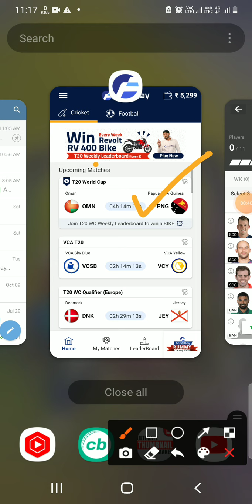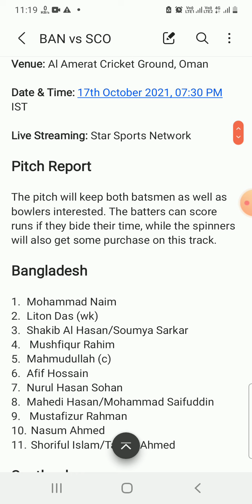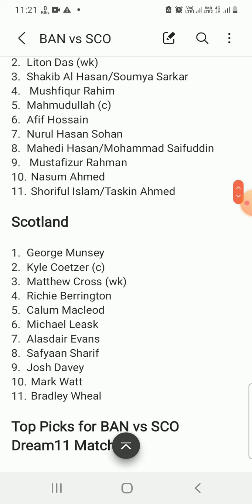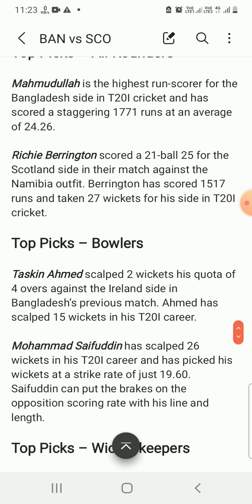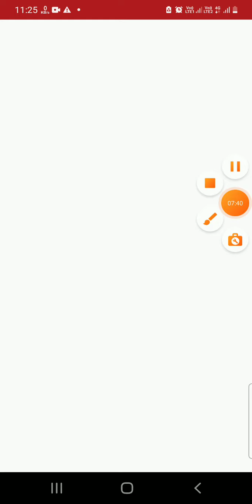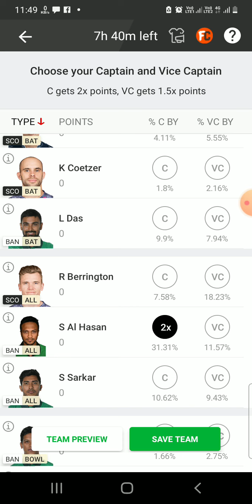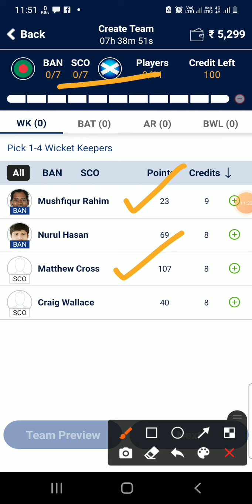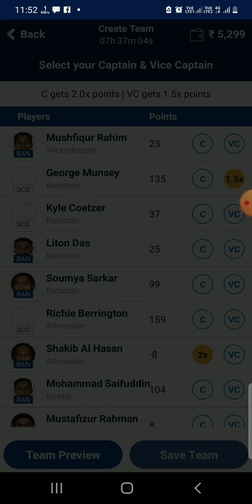BAN vs SCO Dream11 Team|| ban vs sco dream11 prediction, pitch report, stats live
Bangladesh vs Scotland dream11 prediction|| ban vs sco dream11